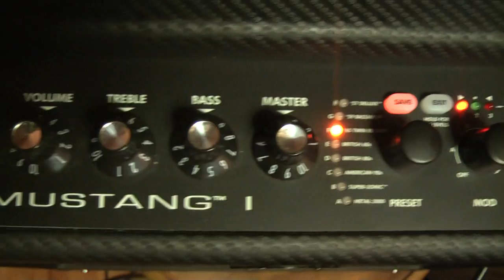Fender Mustang I Test Review Guitar Amp Rockday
Pozdrawiam ROCKOWO !